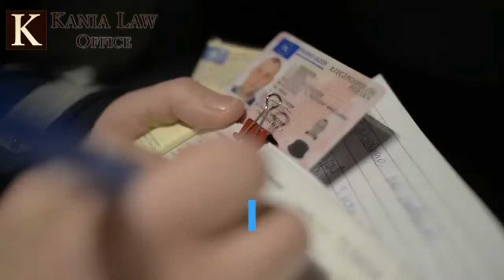Car Accident Evidence - Tulsa Car Accident Attorney - Kania Law Office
If you get in a car accident its important that you gather evidence of the other drivers fault. Car accident evidence is critical to getting money for the dames caused by the negligent driver. Never leave the accident before the Police arrive and issue their report. Charles Kania is a car accident attorney in Tulsa. He practices car and and truck accident law at Kania Law Office in Oklahoma.